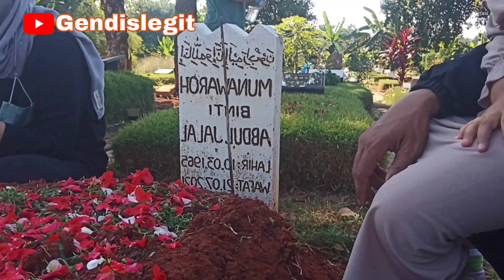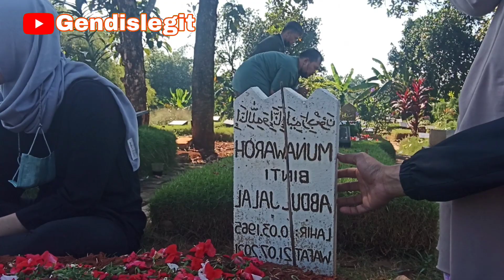ziarah ke Makam uti